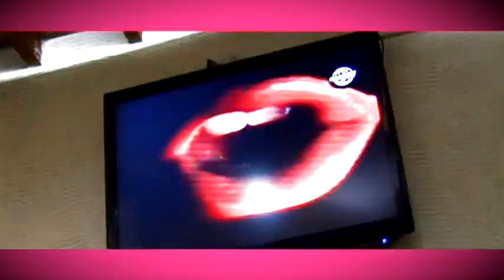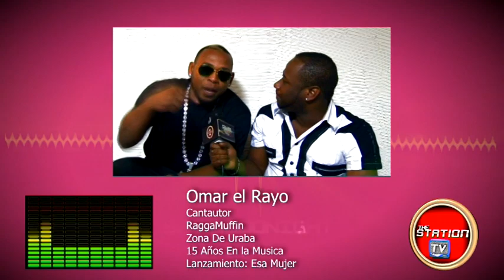Omar El Del Rayo Manipulando las masas con su nuevo sencillo En The Station tv ¡¡Gozalo!!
The Station tv vuelve en el 2012 con mucho mas flow y esta ves con un talento nacional de la regio nde uraba, el exintegrande de Zona Prieta regresa  con como solista representado el raggamufin ritmo que evoluciono la musica Urbana. Disfruta al maximo esto que es station tv la evolucion!